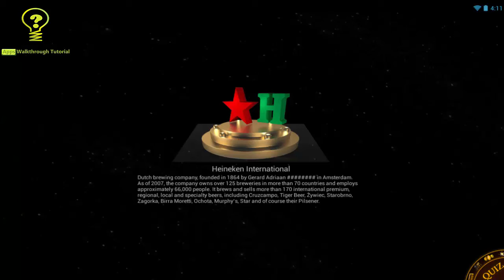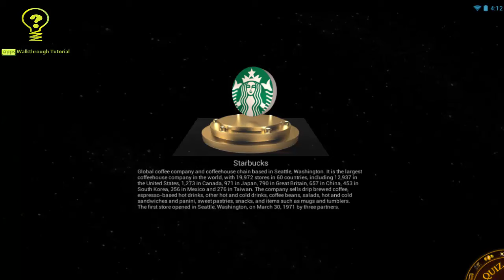3D Logo Quiz Level 2 - All Answers - Walkthrough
Are you able to guess many of the most famous logos out there, or maybe all of them?
How does the daily advertisement impact on our memory and how good is our ability to recall and link every logo to its corresponding corporation? With this game you can find it out...
The game was created on purpose and specifically in 3D to give this app a special character and a unique gaming and visual experience.
Learn from the historical data and highly interesting information which comes with every logo and their respective corporation. Interesting and funny information about world's most famous companies is waiting for you.
A must have for everyone who ever played any logo quiz game!